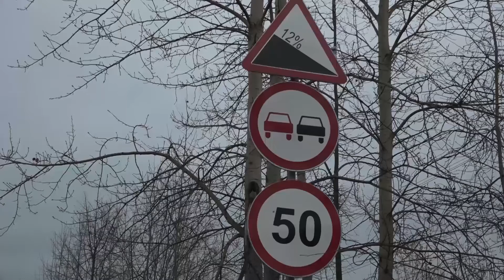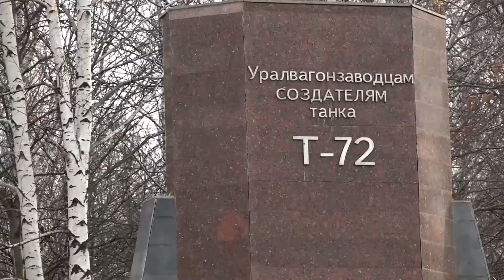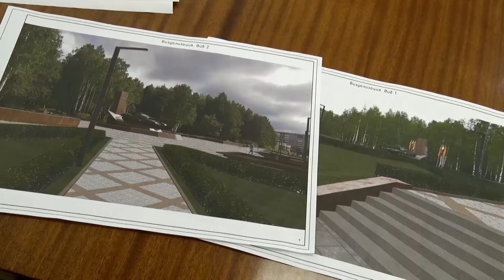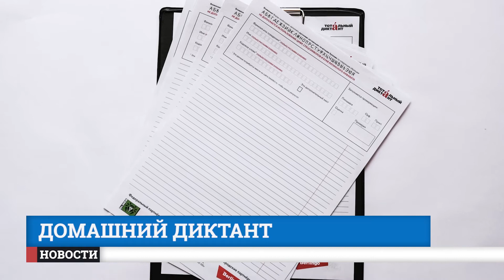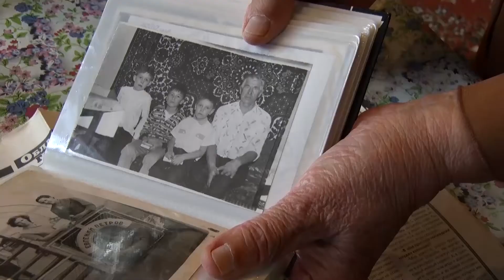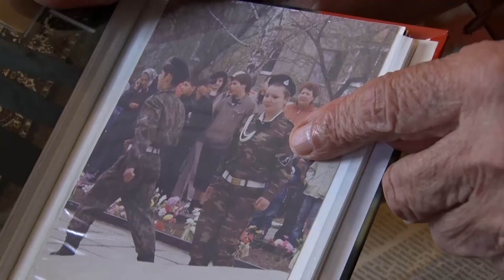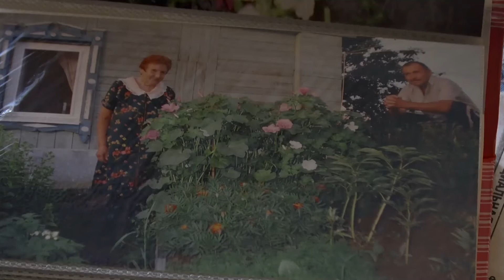Итоги дня. Выпуск от 14.10.2020